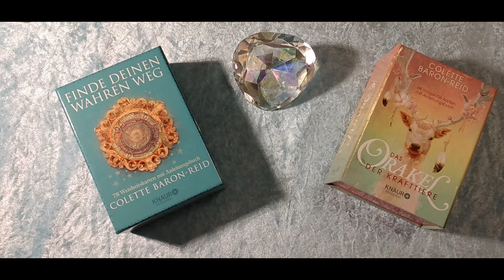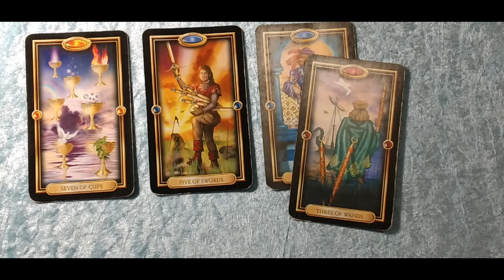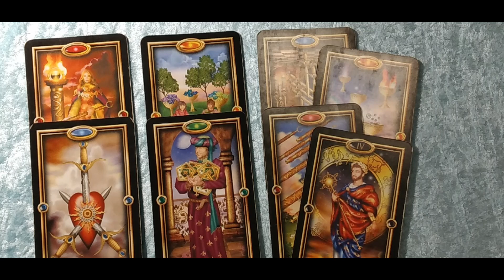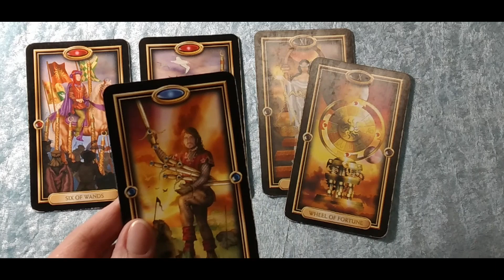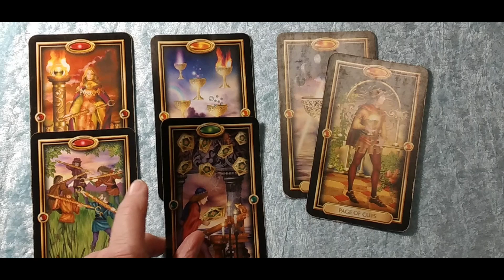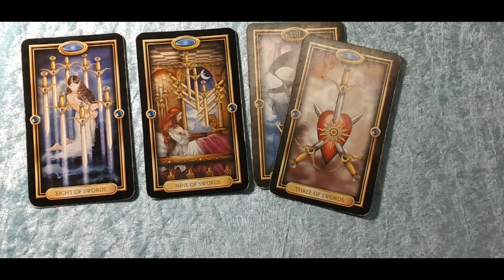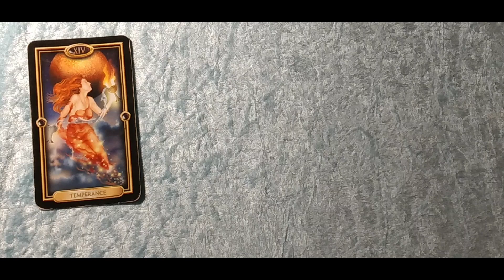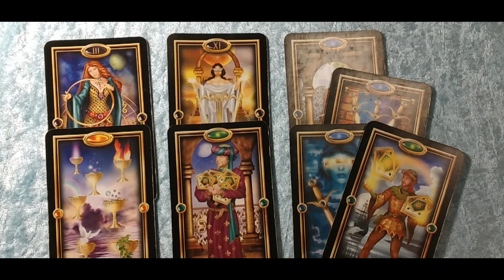Taroskop Wochenende 08.-09.01.2022